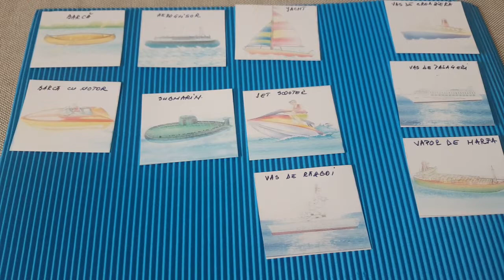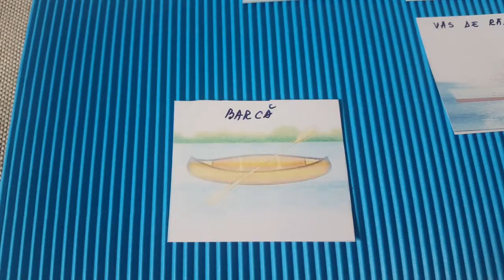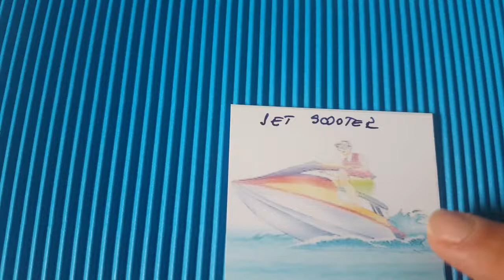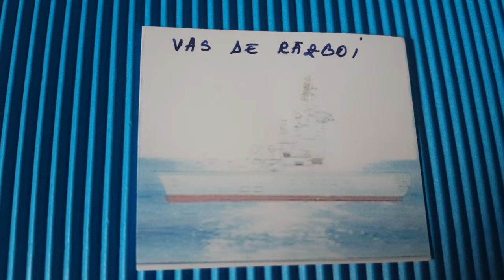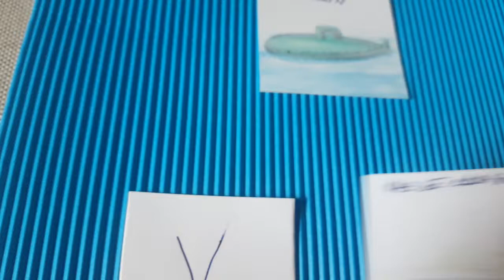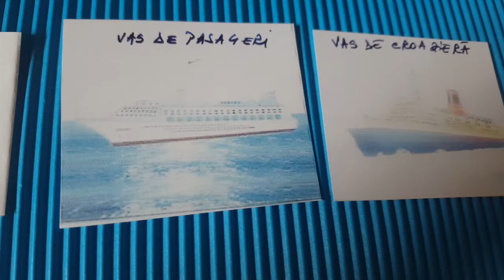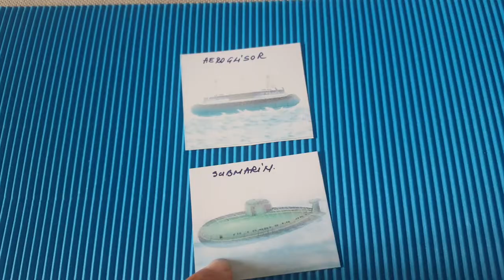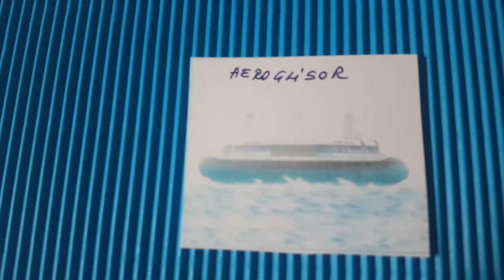Sunete ,silabe , propozitii